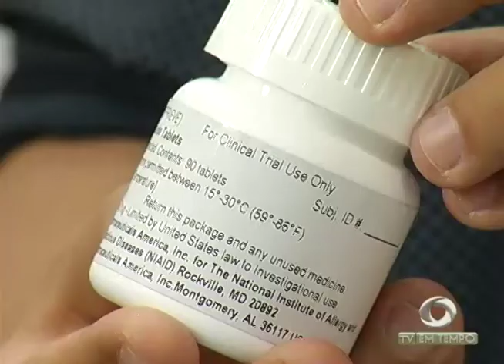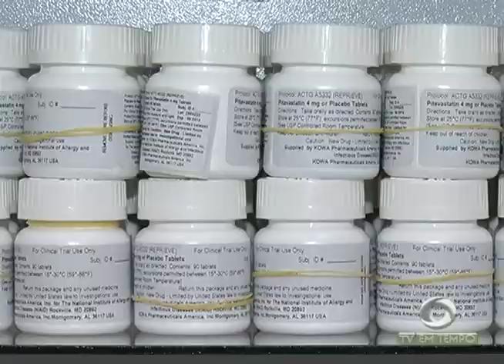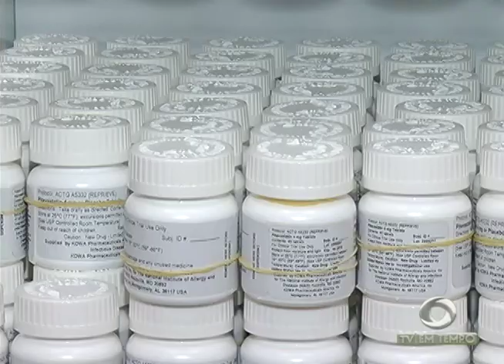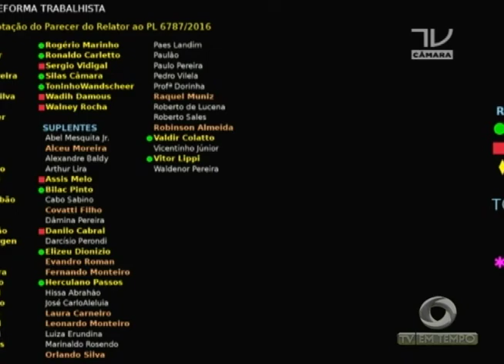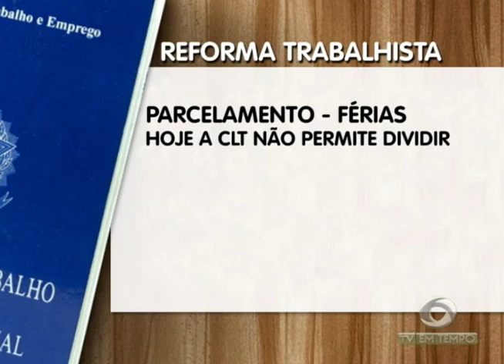BOLETIM EM TEMPO - NOITE (27.04.2017)